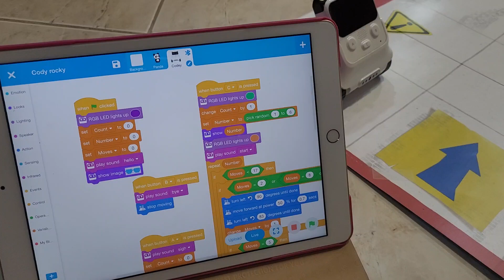Cody Rocky robot is playing!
you need to get out of the maze with the minimum number of lucky presses.
press "C" to get a random number for movement!